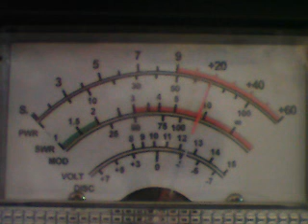Gate 5 Monday eve ch 28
DX MONDAY EVENING CB CH 28